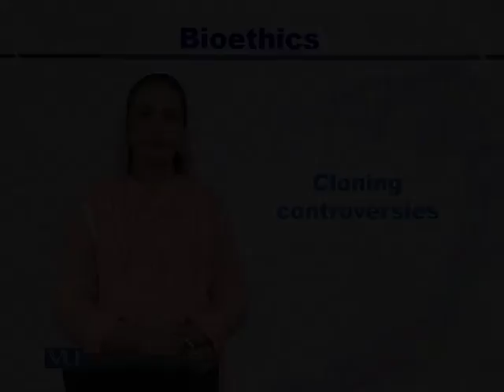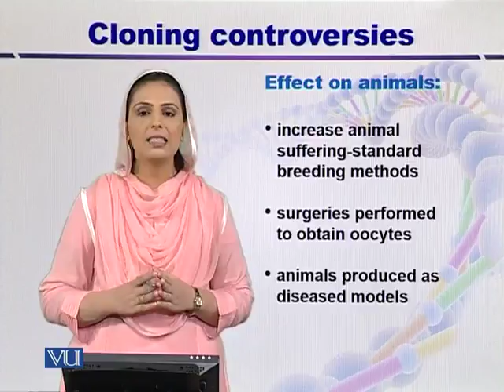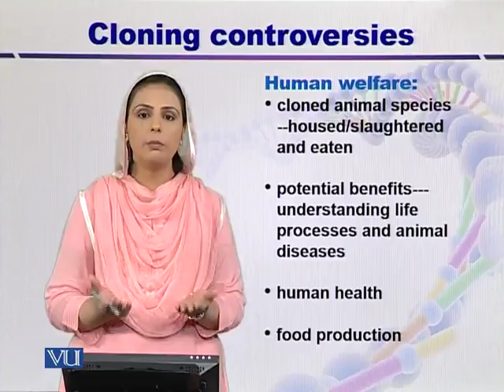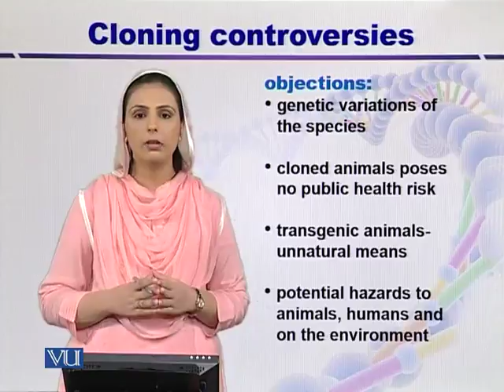BT733_Topic064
BT733 - Bioethics Biosecurity and Biosafety
Topic: 64